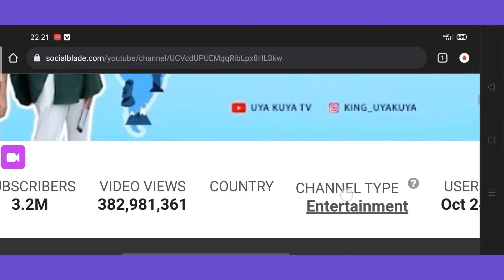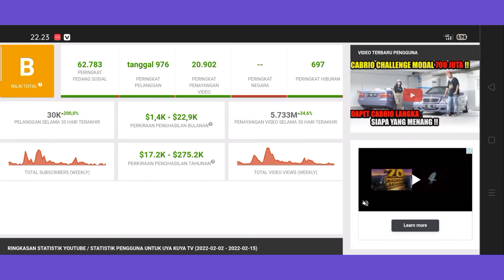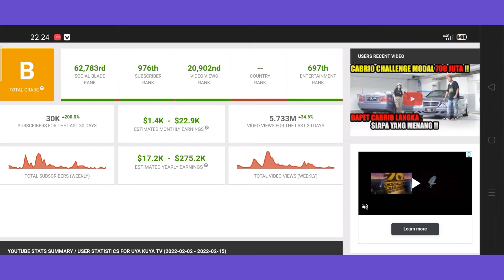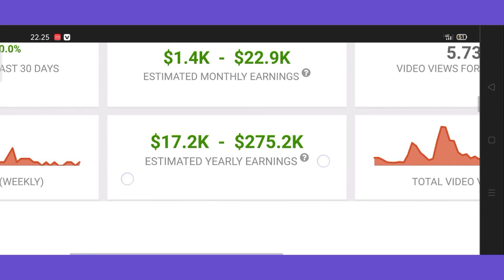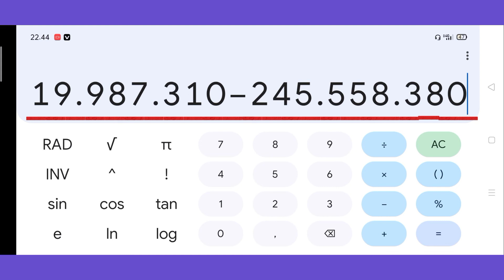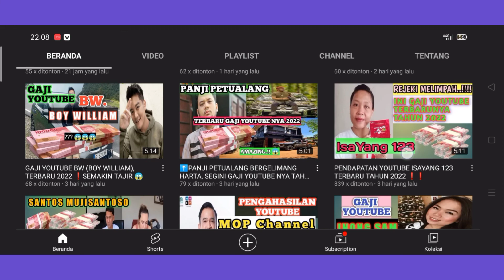PENDAPATAN YOUTUBE UYA KUYA TV, TERBARU 2022 ❗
Hallo guys saya review gaji youtube uya kuya tv, terbaru semoga bermanfaat 🙏